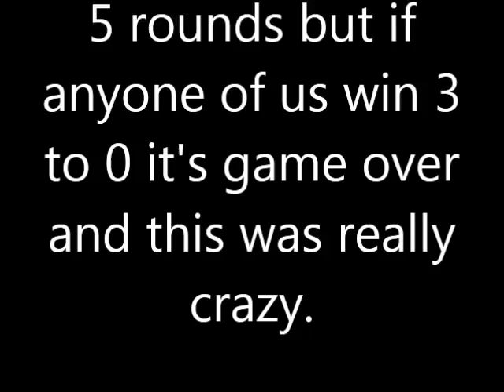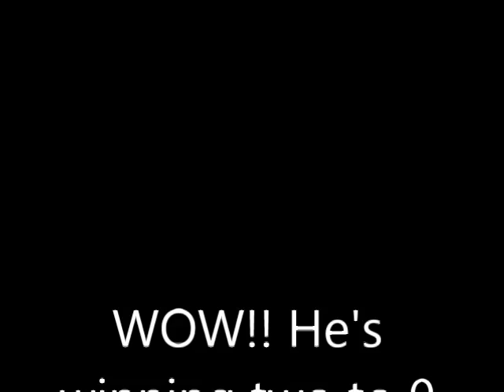MK9 LichiALMIGHTY VS Dark Thuder Fox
He's a very good player.